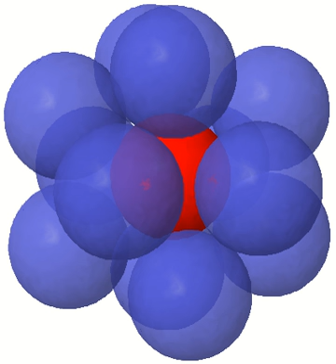Combinatorial mathematics | Wikipedia audio article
00:00:58 1 History
00:01:57 2 Approaches and subfields of combinatorics
00:02:26 2.1 Enumerative combinatorics
00:03:25 2.2 Analytic combinatorics
00:04:24 2.3 Partition theory
00:05:23 2.4 Graph theory
00:06:21 2.5 Design theory
00:07:20 2.6 Finite geometry
00:08:19 2.7 Order theory
00:09:18 2.8 Matroid theory
00:10:16 2.9 Extremal combinatorics
00:11:15 2.10 Probabilistic combinatorics
00:12:14 2.11 Algebraic combinatorics
00:13:13 2.12 Combinatorics on words
00:14:11 2.13 Geometric combinatorics
00:15:10 2.14 Topological combinatorics
00:16:09 2.15 Arithmetic combinatorics
00:17:08 2.16 Infinitary combinatorics
00:18:06 3 Related fields
00:18:36 3.1 Combinatorial optimization
00:19:35 3.2 Coding theory
00:20:33 3.3 Discrete and computational geometry
00:21:32 3.4 Combinatorics and dynamical systems
00:22:31 3.5 Combinatorics and physics
00:23:30 4 See also

- Socrates

SUMMARY
Combinatorics is an area of mathematics primarily concerned with counting, both as a means and an end in obtaining results, and certain properties of finite structures.  It is closely related to many other areas of mathematics and has many applications ranging from logic to statistical physics, from evolutionary biology to computer science, etc.
To fully understand the scope of combinatorics requires a great deal of further amplification, the details of which are not universally agreed upon. According to H.J. Ryser, a definition of the subject is difficult because it crosses so many mathematical subdivisions. Insofar as an area can be described by the types of problems it addresses, combinatorics is involved with

the enumeration (counting) of specified structures, sometimes referred to as arrangements or configurations in a very general sense, associated with finite systems,
the existence of such structures that satisfy certain given criteria,
the construction of these structures, perhaps in many ways, and
optimization, finding the "best" structure or solution among several possibilities, be it the "largest",  "smallest" or satisfying some other optimality criterion.Leon Mirsky has said: "combinatorics is a range of linked studies which have something in common and yet diverge widely in their objectives, their methods, and the degree of coherence they have attained." One way to define combinatorics is, perhaps, to describe its subdivisions with their problems and techniques. This is the approach that is used below. However, there are also purely historical reasons for including or not including some topics under the combinatorics umbrella. Although primarily concerned with finite systems, some combinatorial questions and techniques can be extended to an infinite (specifically, countable) but discrete setting.
Combinatorics is well known for the breadth of the problems it tackles. Combinatorial problems arise in many areas of pure mathematics, notably in algebra, probability theory, topology, and geometry, as well as in its many application areas. Many combinatorial questions have historically been considered in isolation, giving an ad hoc solution to a problem arising in some mathematical context. In the later twentieth century, however, powerful and general theoretical methods were developed, making combinatorics into an independent branch of mathematics in its own right. One of the oldest and most accessible parts of combinatorics is graph theory, which by itself has numerous natural connections to other areas.  Combinatorics is used frequently in computer science to obtain formulas and estimates in the analysis of algorithms.
A mathematician who studies combinatorics is called a  combinatorialist.